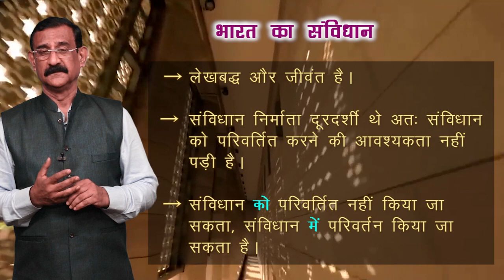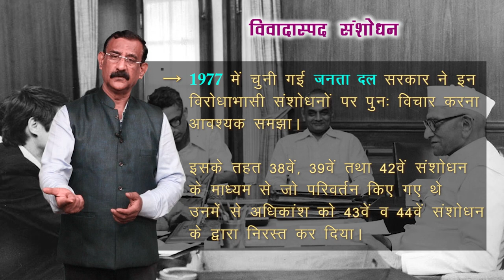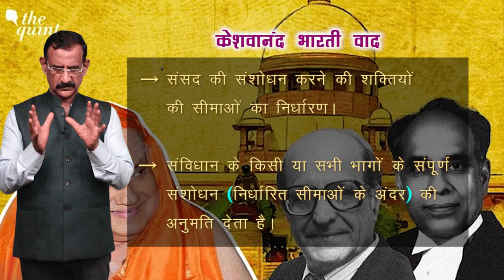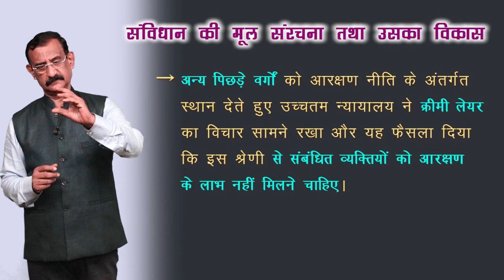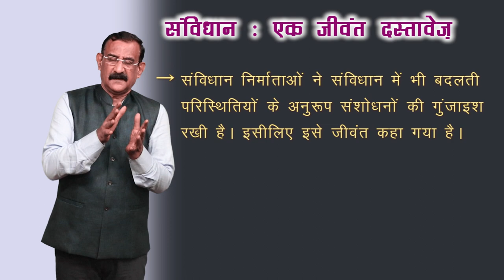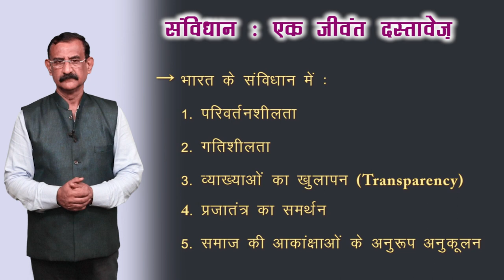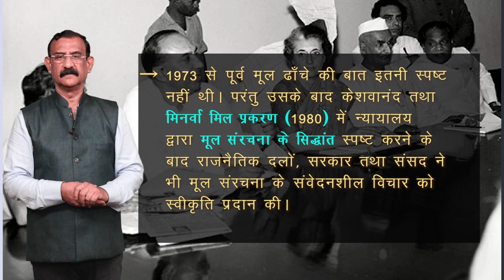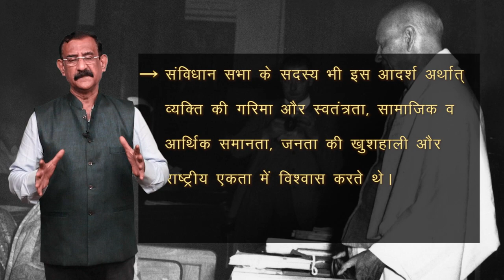CLASS 11th | POLITICAL SCIENCE | संविधान - एक जीवंत दस्तावेज़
CLASS 11th | POLITICAL SCIENCE |  संविधान - एक जीवंत दस्तावेज़ | 3